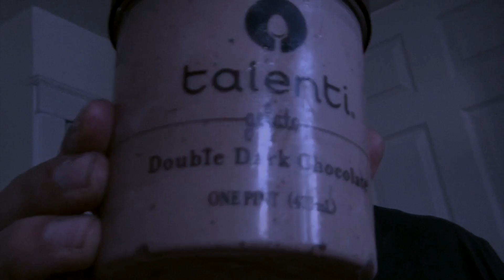double dark chocolate review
double dark chocolate talenti